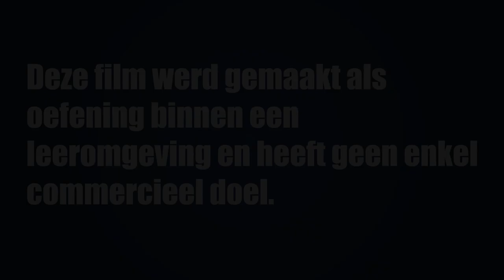♥ A MSG TO SOLO Q PLAYERS - Sp4zie - Kinetic Typography - lyric video